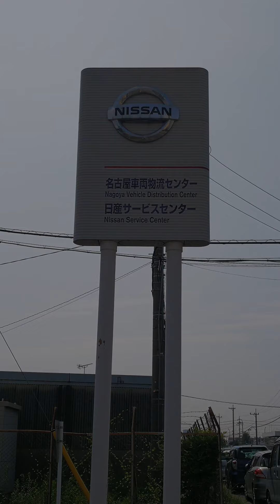Una visita rápida a Nissan